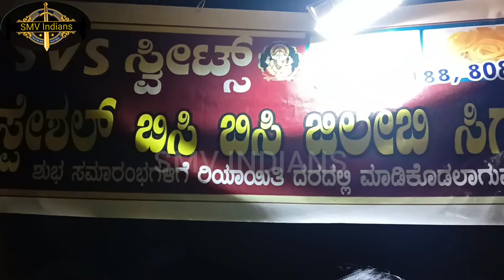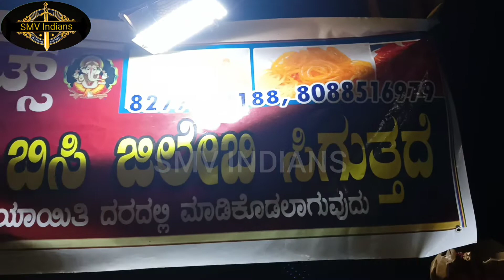Divali preparation in our village | Divali market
Divali preparation in our village | Village Divali | Divali market